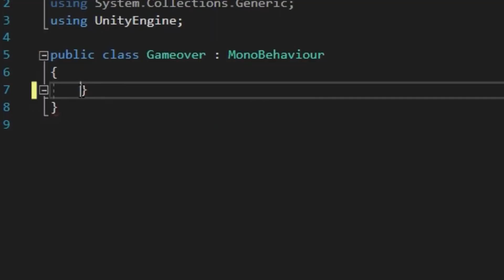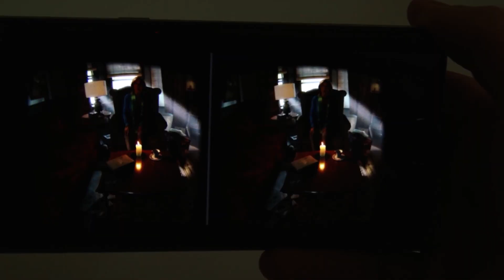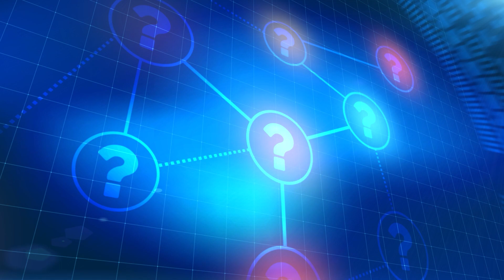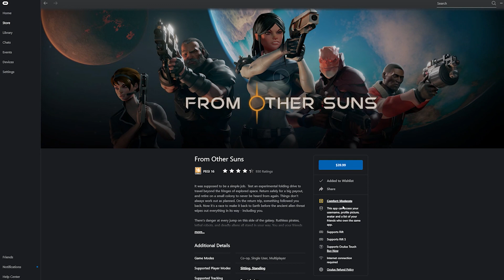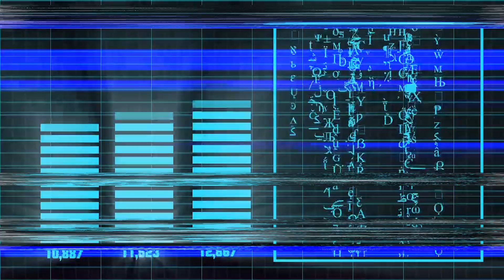Motion Sickness et Réalité Virtuelle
La cinétose, ou motion sickness, est une barrière représentant le défi que la VR se doit de surmonter si elle veut dominer le marché. Avec un peu de pratique, la grande majorité de la population peut la prévenir, et on va voir comment dans cette vidéo.

Rejoignez-moi dans l'aventure pour ne rien louper !

Musiques :
Barby - Rewire
Chronos - Speak Your Mind
Minds of Infinity - Everything is a Small Version of Something Big